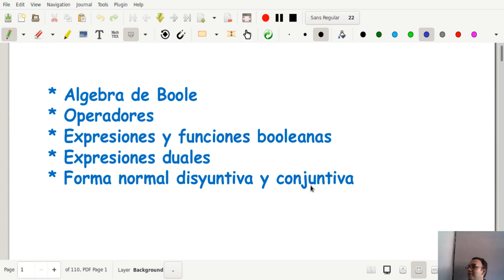Matemáticas discretas I Clase 6-5 Algebra booleana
Clase 06 - 25 de Noviembre de 2019

750083M Matemáticas discretas I, Semestre II 2019, Universidad del Valle, Cali Colombia